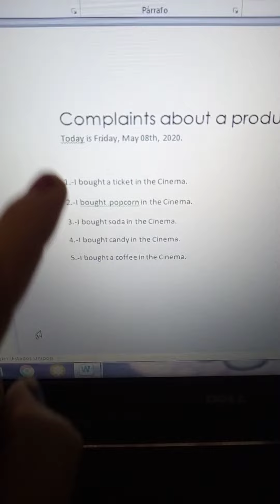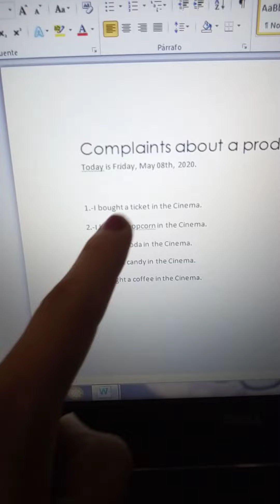8 DE MAYO DE 2020 INGLÉS SEGUNDO GRADO VIDEO 2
PROFRA. ILEANA ALMENDÁREZ